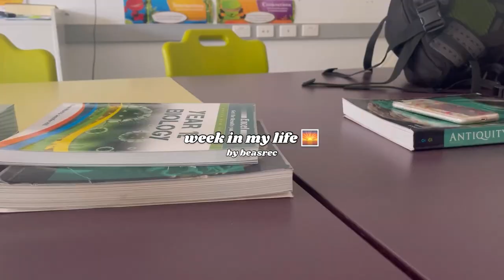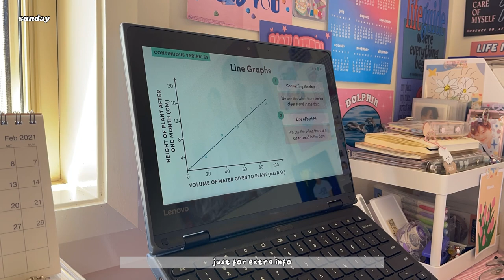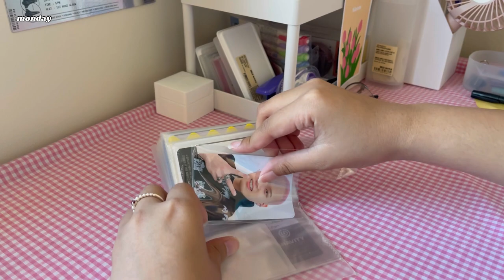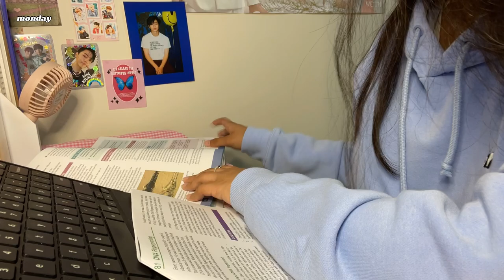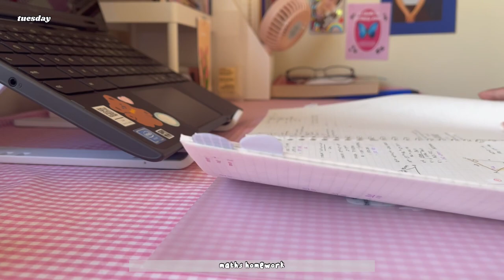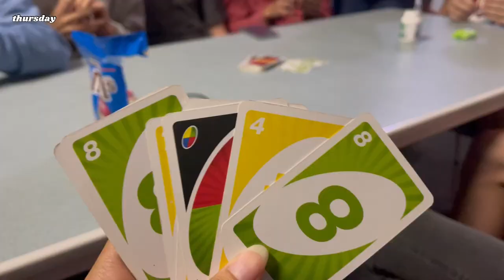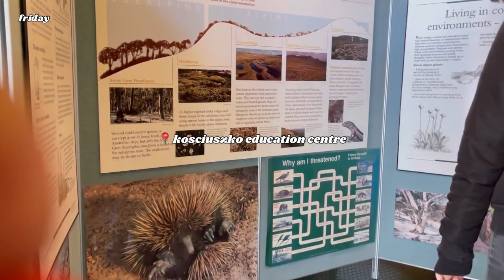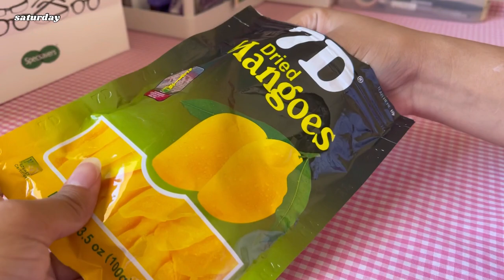productive weekly vlog ⛰🦘geography excursion, new glasses, new stationery, a little bit of studying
week in my life ⛰🦘geography excursion, new glasses, unboxing stationery, a little bit of studying

hello everyone!! i decided not to put any background music (except for time lapses) for today’s video, what do you think? lmk if you prefer with or without bg music!! + there are some clips that i forgot to lower the volume especially when i’m in the car lol you could probably hear my dad’s music 🤣🤣

𝐟𝐚𝐪𝐬 🌈
➷ how old are you?
           ↳ 03 | seventeen
➷ where are you from?

𝐦𝐮𝐬𝐢𝐜 𝐮𝐬𝐞𝐝 💿🎶
➷ lukrembo - boba tea
➷ lukrembo - cream